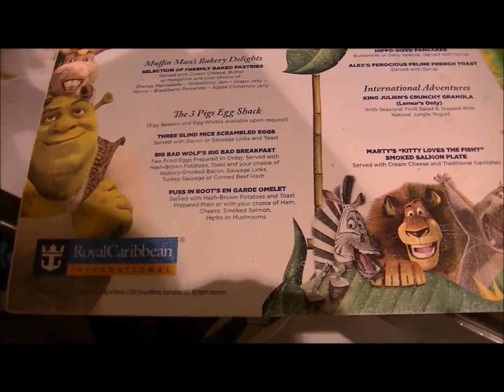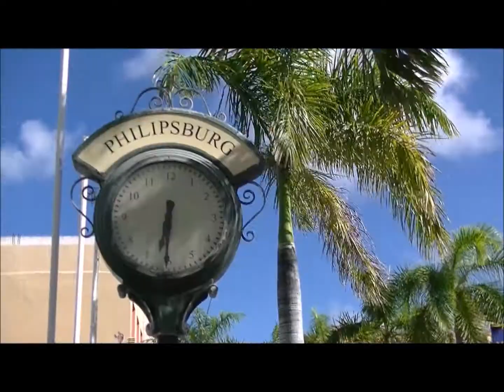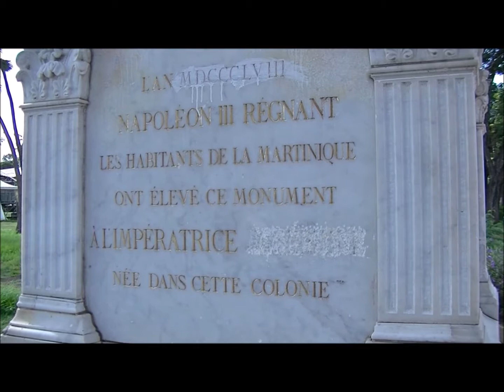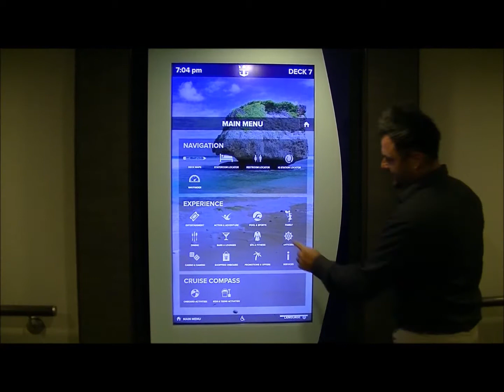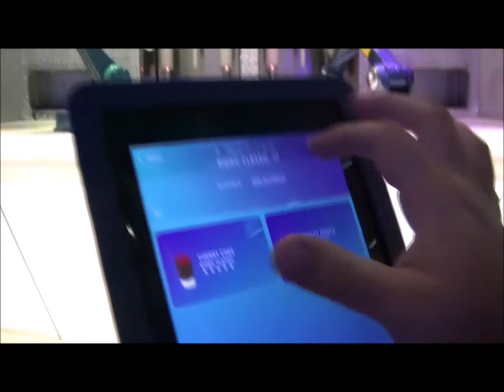L'anthem of the sea 2017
Voyage de deux semaines avec Victoria et nos amis:)